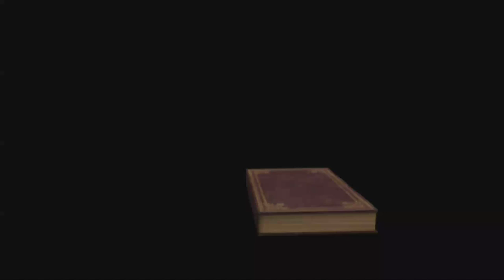3-14-2021 Eschatology 63- Revelation 21:1-8 with Pastor Craig Campbell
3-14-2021 Eschatology 63- Revelation 21:1-8 with Pastor Craig Campbell